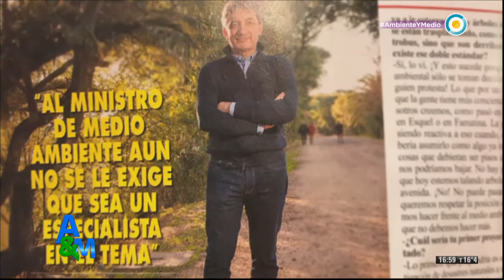Maltrato animal - Ambiente y Medio (4 de 4)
En un nuevo programa de Ambiente y Medio presentamos un informe especial sobre el maltrato animal, una investigación periodística completa que nos muestra cómo el hombre abusa, muchas veces sin saberlo, de la nobleza animal. Además, visitamos la reserva natural Sierras Grandes en la región serrana de Buenos Aires y en nuestra sección cicatrices te mostramos el agujero del diablo, un hecho provocado por el hombre en Asia occidental y que mantiene un cráter incendiado desde hace 41 años.

La Televisión Pública Argentina presenta un programa de periodismo aplicado a la ecología, el único de la televisión abierta destinado a la difusión de esta temática, con la conducción de Sergio Federovisky y la co-conducción de Camila Hadad. Ambiente y Medio es un espacio amplio, abarcativo, de mirada global, interrelacionado e interactivo que va desde la explicación de los procesos que conducen a los problemas ambientales hasta la identificación de los mecanismos que permitirían enfrentarlos.